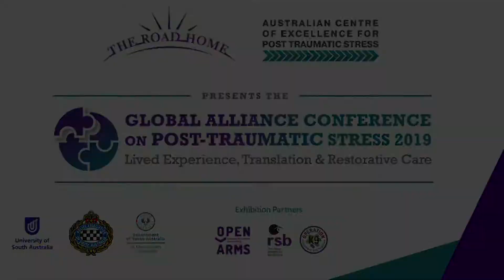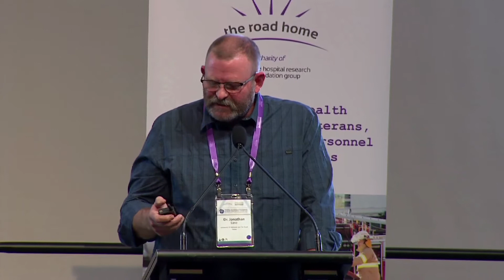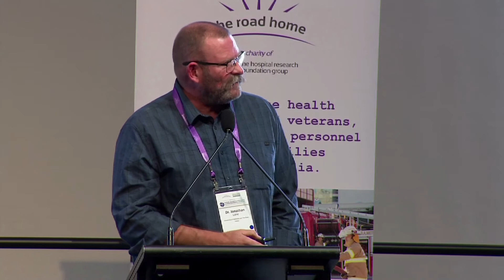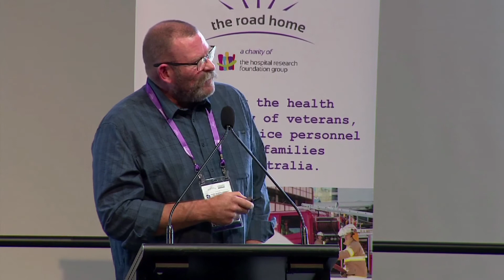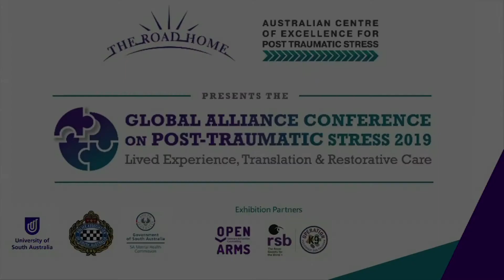A new peer workforce model for Australia and the peer-based STAIR Program - Dr Jon Lane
Global Alliance Conference on Post-Traumatic Stress

A new peer workforce model for Australia and the peer-based STAIR Program
Presented by: Dr Jon Lane, Lieutenant Colonel Psychiatrist, Australian Army